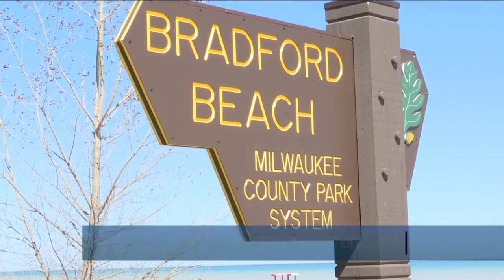Milwaukee County trains final class of lifeguards amid serious summer shortage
Milwaukee County Parks is training its final class of lifeguard hopefuls this week. Still, the county will remain far from the total it needs to staff all its beaches and pools this summer.